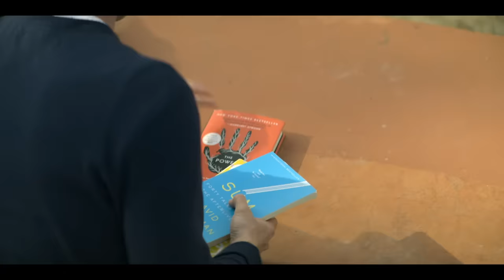Two Minutes Of Ellie Making Joe Feel Old | You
Joe may know everything there is to know about stalking, but what does he know about finsta? NOTHING.

Luckily Ellie's about to help him revamp his whole personal brand. Maybe he'll finally be able to get the girl of his dreams... or become her worst nightmare.

You season 2 - streaming now on Netflix.